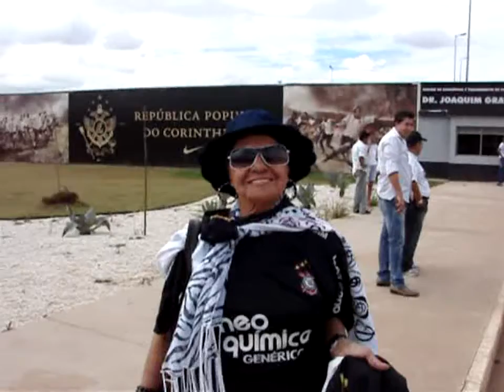Apresentação do Adriano Imperador (31.03.2011)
Depoimentos durante a apresentação do Adriano Imperador (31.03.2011)